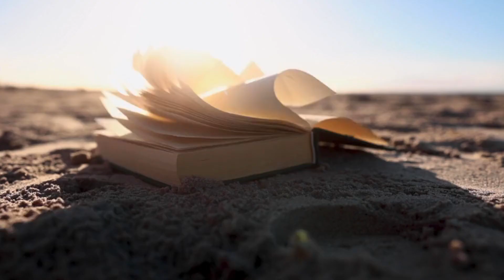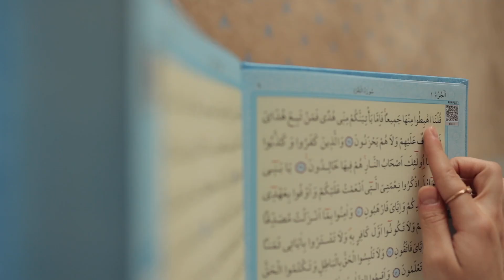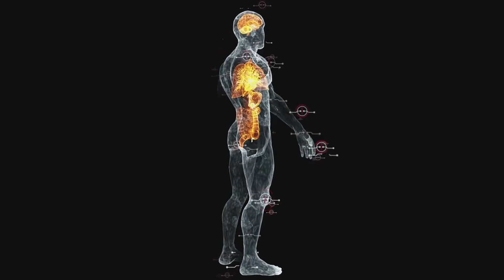The Untold Legacy of Muslim Scientists: Pioneers of Modern Science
In this video, we explore the remarkable contributions of Muslim scientists throughout history. From the Golden Age of Islam to the modern era, Muslim scholars and inventors have significantly shaped fields like mathematics, astronomy, medicine, chemistry, and engineering. We delve into the lives and achievements of great minds such as Al-Khwarizmi, Ibn Sina (Avicenna), Al-Razi, and many others, whose groundbreaking discoveries laid the foundation for today's scientific advancements. Join us on this fascinating journey through history as we uncover how the Islamic world played a crucial role in advancing human knowledge and technology.